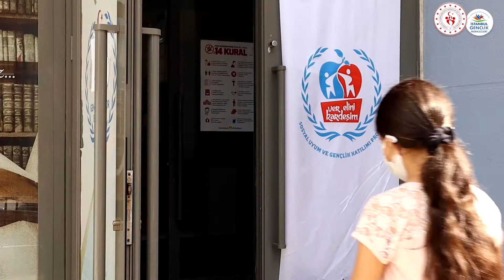Sosyal Uyum Etkinlikleri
Sosyal Uyum projesi kapsamında muhacir kardeşlerimizle her daim yanlarındayız. Eğitimden sanata her alanda gelişimlerine katkı sağlamaya devam edeceğiz. Farklılığımız zenginliğimizdir...